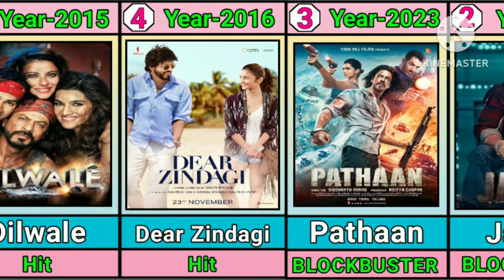शाहरुख खान Blockbuster मूवी लिस्ट || Shahrukh khan Super Hit Blockbuster movie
what is the next movie of shahrukh khan in 2024
1995 shahrukh khan movie
1st shahrukh khan movie
1994 shahrukh khan movie
shahrukh khan 1988 movie
shahrukh khan ki 1st movie
don no 1 shahrukh khan movie